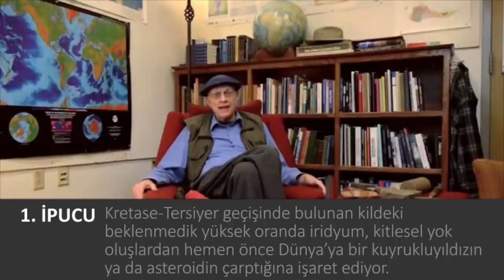Bir Asteroidin Dinozorları Yok Ettiğini Nasıl Kanıtladık? (Büyük Tarih Projesi)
How We Proved An Asteroid Wiped Out The Dinosaurs